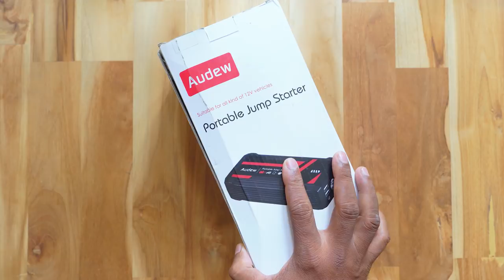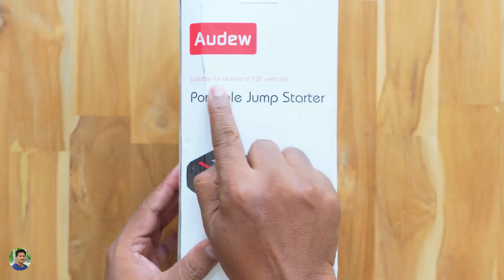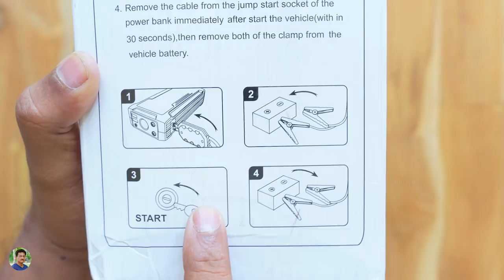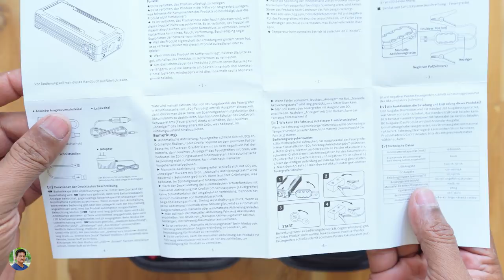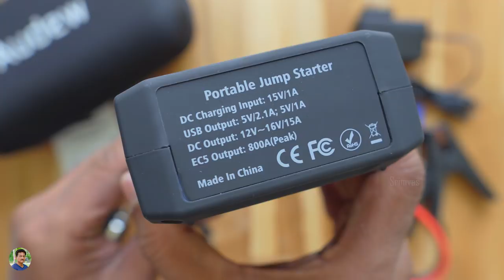What is a JUMP Starter? Unboxing & Review in Telugu...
What is a JUMP Starter? Unboxing & Review in Telugu | Biggest Power Bank India 2018 | All in one gadget India 2018.

Srinivas Chintapatla